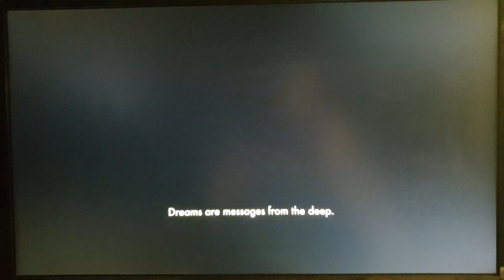Warner Bros Pictures/Legendary (2021)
From Dune (2021)